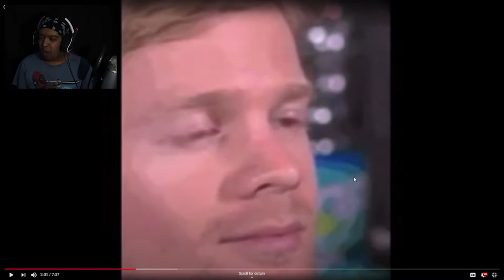I LEARNT A LOT TODAY || Reacting to "GET TO KNOW US" Featuring Alina and Samiya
Check out 'The A and S show'